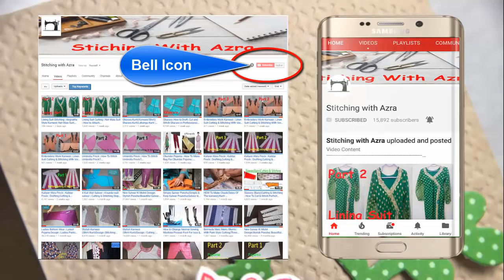Bed Sheet & Pillow Cover Stitching | Double Bed Sheet with Pillow Covers | Part 2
How to stitch a fitted bed sheet to your bed
Double Bed Sheet with Pillow Covers | Double Bed Sheets
How To Make Perfect Bed-sheet | Insert Elastic In Bed-sheet DIY
Stitching With Azra | Educational Video

You Can Watch About:

Stitching Tips In Urdu

6 (Simple Gol Gala Cutting)
7 (How to attach Sleeves)
26-httpsyoutu.begQc-RNaAH1c (kameez Chaak)
41 (Stylish Lining Poncha Design)
42 (4 kunde wali salwar)
47 (Umbrella Frock Part 1)
54 (lining suit Part 1)
56 (Patiala Salwar Part 1)
58 (Pink Stylish Poncha Design)
63 (lehenga cutting Part 1)
73 (Orab Ghere Ko Sida Karne Ka Tarika)
81 (Attach Palta On Chiffon Dupatta)